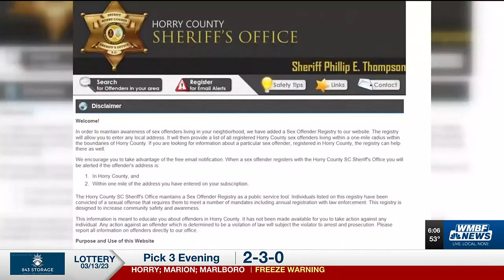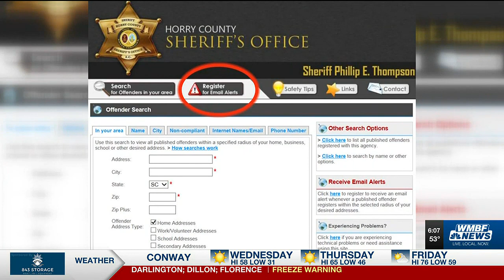New sex offender GPS monitoring devices being tested across South Carolina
The South Carolina Department of Probation, Parole, and Pardon announced it’s testing out new devices to monitor sex offenders across the state.